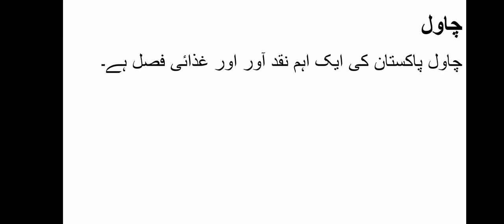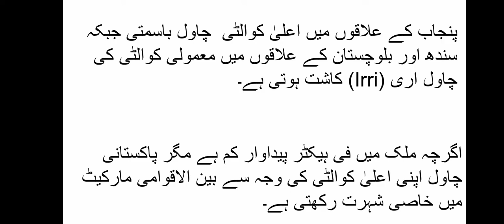Islamic Republic of Pakistan/ Lecture#8/ Agriculture (Part- II) Wheat & Rice